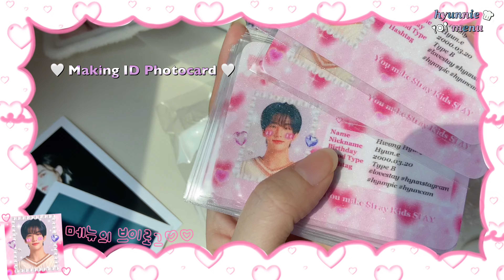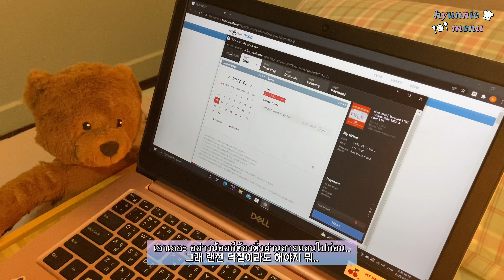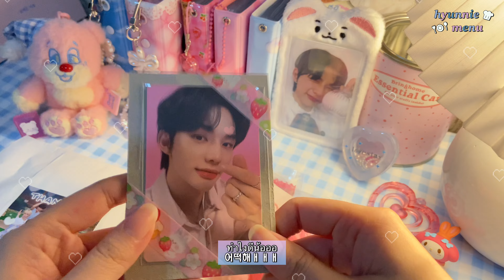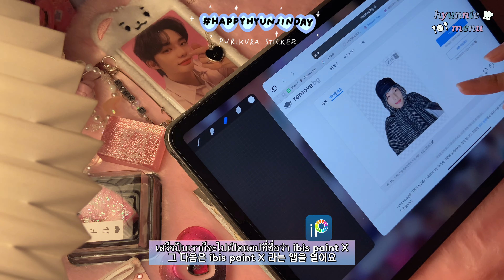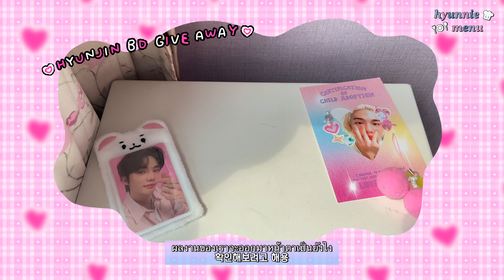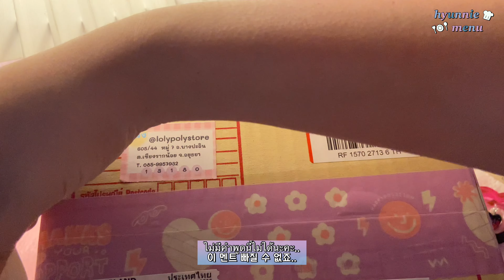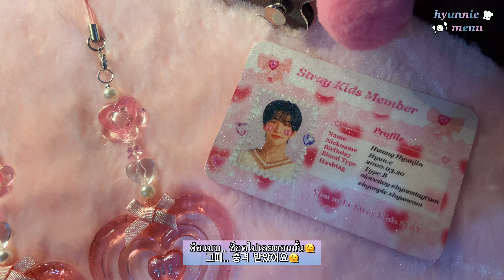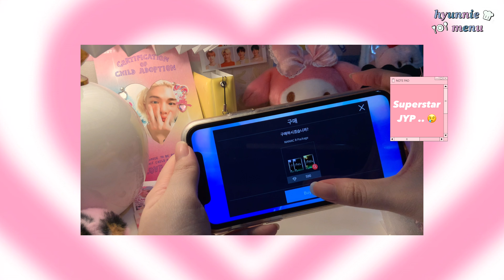♡ STAY VLOG ♡ 스테이 브이로그 ꒱ ทำ Hyunjin BD Give away 만들기 ꒱ แกะของ My Melody ꒱ ซื้อ IKEA Teddy bear 🧸💗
[TH/KR] ♡ STAY VLOG ♡ 스테이 브이로그 ꒱ ทำ Hyunjin BD Give away 만들기 ꒱ แกะของ My Melody ꒱ ซื้อ IKEA Teddy bear 🧸💗

❣️ ไปซื้อ IKEA Teddy bear / 이케아 곰돌이 사러 가기
❣️ กดบัตรแฟนมีต CHOCOLATE FACTORY อย่างสงบสุข / 편안히 CHOCOLATE FACTORY 팬미팅 티켓팅하기
❣️ ซื้อการ์ด NACIFIC / 네시픽 포카 양도받기
❣️ นั่งดูแฟนมีตไปกรี๊ดไป(?) / 소리 지르면서 팬미팅 보기(?)
❣️ นั่งทำคีย์ริงเรซิ่นรูปน้องเฟอร์เร็ต / 족젭 레진 키링 만들기
❣️ นั่งออกแบบสติกเกอร์แนว purikura / 프리쿠라 스티커 디자인하기
❣️ แกะของน่ารักอีกแล้ว (ft. My Melody) / 또 귀여운 아이템깡 (ft. 마멜)
❣️ นั่งทำคีย์ริงหัวใจ (ร้อยลูกปัด) / 하트 비즈 키링 만들기
❣️ แพคของแจก Hyunjin Birthday / 현이 생일 나눔 패킹
❣️ ติดโควิดจ้าาา (แต่หายแล้วค้าบ) / 코로나 걸렸어요 ㅜㅜ (근데 다 나았습니당)

สวัสดีค่ะ! คลิปนี้ไม่รู้จะชอบกันมั้ยเพราะว่ามีแต่ทำของน่ารักกุ๊กกิ๊กแจกในวันเกิดฮยอนจินที่ผ่านมา
มีเรื่องเกิดขึ้นมากมาย โดยเฉพาะติดโควิด การตัดต่อเลยดำเนินไปอย่างช้ามากค่ะ..
ขอบคุณทุกคนที่รอกันนะคะ เย้ๆ 🥰
แล้วก็ จำนวนคนสับตะไคร้เกิน 1,000 คนแล้วค่ะ!! ଘ(੭ˊᵕˋ)੭ ✨
ขอบคุณมากๆเลยนะคะ เมนูจะขยันลงคอนเท้นให้มากกว่านี้ T ________________ T
รักษาสุขภาพกันด้วยนะคะทุกคน! (♡μ_μ)

안녕하세요! 이번 영상은 현진이 생일 기념으로 나눔하기 위한 아기자기한 아이템 만드는 모습만 보여드려서.. 좋아하실지 잘 모르겠네요.
그 사이에 많은 일들이 일어났고.. 특히 제가 코로나 걸려가지고 이에 따라 편집 속도도 느려졌어요..
기다려주신 분들 감사합니당 오예🥰
그리고 이제 구독자 수 1,000명 넘었어요!! ଘ(੭ˊᵕˋ)੭ ✨
정말 감사드리고 제가 더 열심히 콘텐츠를 업로드할게요  T ________________ T
건강 꼭 조심하세요 여러분!  (♡μ_μ)

Hello! This video only shows how I made some cute Hyunjin birthday give away... I'm not sure if you'll like it or not.
A lot of things happened in the meantime.. Especially since I got Covid so my editing speed has slowed down accordingly..
Thank you for waiting! Oh yeah🥰
Thank you very much and I will work harder to upload more content T ________________ T
Take care everyone! (♡μ_μ)

🍀 twitter & instagram @hyunniemenu